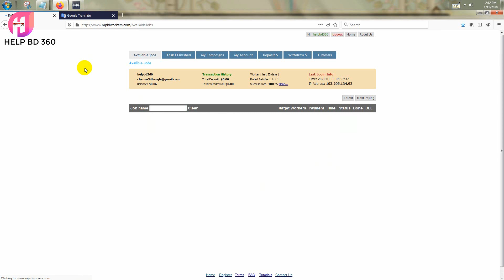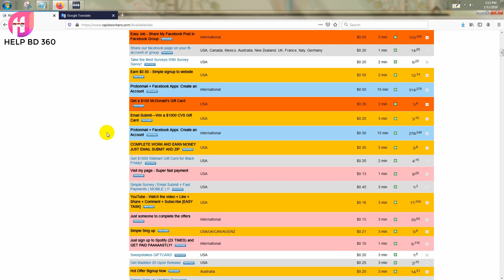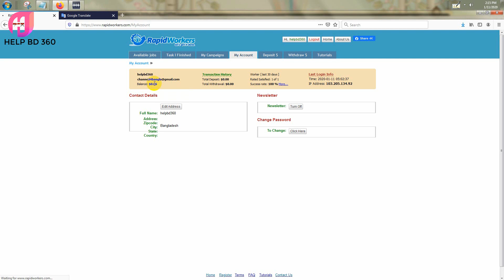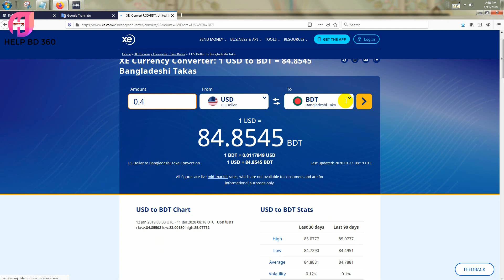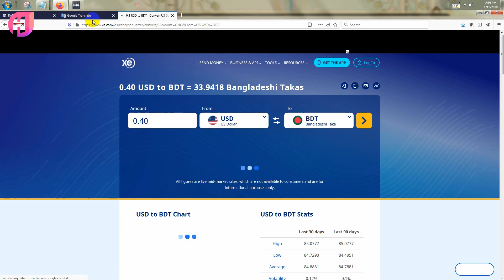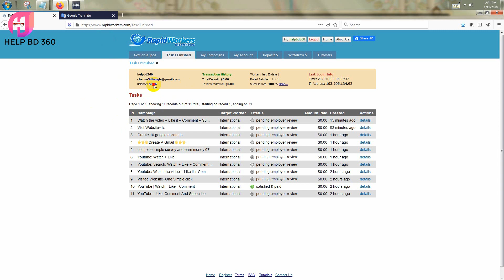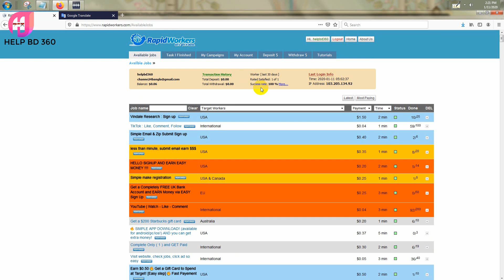প্রতিদিন ১০-১৫ ডলার ইনকাম করুন | সেরা একটি সাইট | Part Time Job Best Earning Site 2020 HELP BD 360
Site name: Rapidworkers